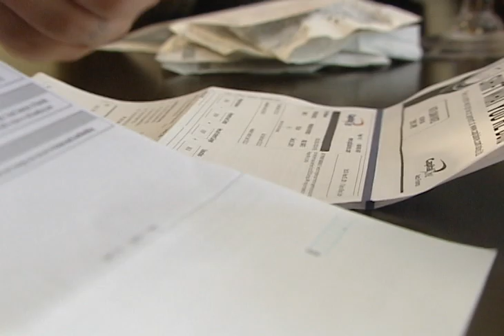Extension de Pagos por Desempleo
Otro tema relacionado con la económica, está levantando una gran polémica en nuestra comunidad. Tiene que ver con las extensiones de pago del beneficio por desempleo,  que una vez más está en el centro de una batalla.